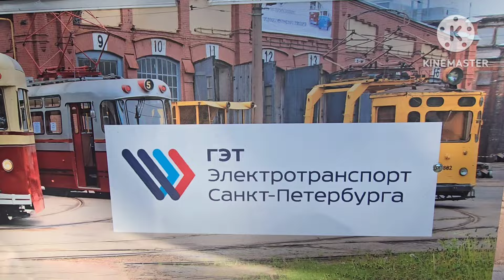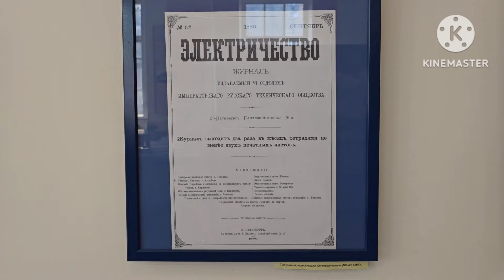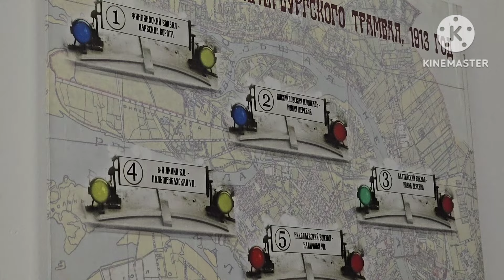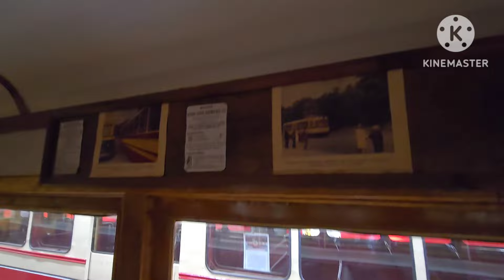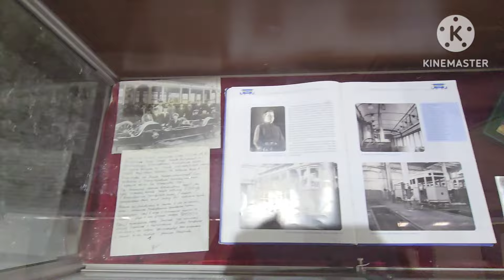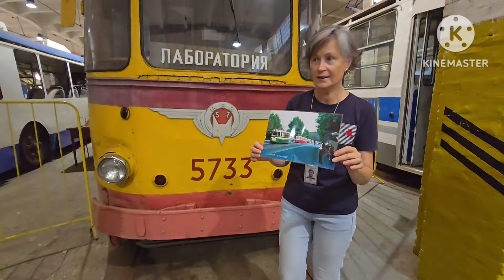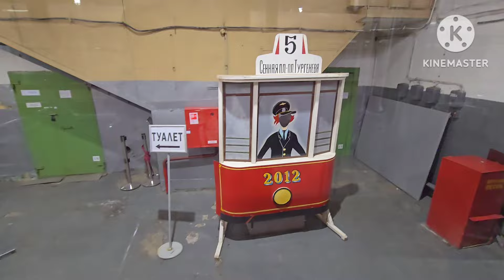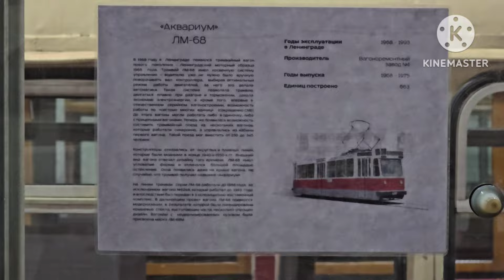Питерский сериал / Экскурсия в музее электротранспорта Санкт-Петербурга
Друзья всем привет! Для все кто далеко и близко, мои путешествия в Санкт-Петербурге:-)
Сегодня сходим вместе на экскурсию в музей электротранспорта в Санкт-Петербурге, очень познавательно, интересно, увлекательно!
Инструкция по применению:
1. Приезжаете в Санкт-Петербург или включаете Ютуб канал ClownBox World Tavel
2. На сайте музея звоните по указанному номеру телефона для записи на экскурсию, записываетесь на нужный день и время, далее приходите без опозданий и оплачиваете билет 480 рублей с экскурсионным обслуживанием и вуаля! Полтора часа увлекательного путешествия в историю города и его электротранспорта!